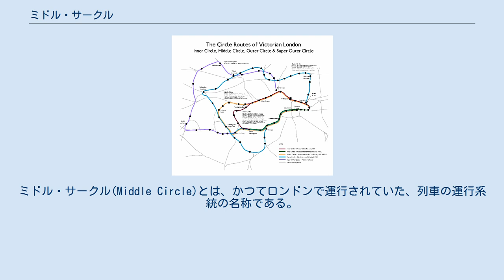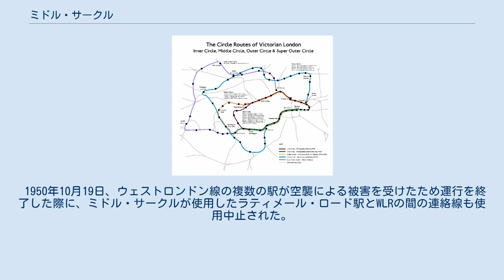ミドル・サークル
ミドル・サークル(Middle Circle)とは、かつてロンドンで運行されていた、列車の運行系統の名称である。
 19世紀後半から20世紀初頭にかけ、現在主にロンドン地下鉄の複数の路線になっている複数の鉄道の線路を直通運転していた。
 完全な環状は形成していなかったが、ロンドンの都心部を周回し、また多くの区間で路線を共有していたインナー・サークル（現在のサークル線）になぞらえてこの名が使用されていた。
そのルートは、多くの区間でインナー・サークルと同じ路線を走行しつつ、西側部分のみ外側に膨らんで走行する、というものである。
 ミドル・サークルの路線（黄色）および他のサークル系統 メトロポリタン鉄道（MR、現在のサークル線北半分）、ハマースミス&シティー鉄道（H&CR、現在のハマースミス&シティー線）、ウェストロンドン鉄道（WLR、現在のウェストロンドン線）、メトロポリタン・ディストリクト鉄道（MDR、現在のディストリクト線・サークル線南半分）の線路を直通運転する列車で、H&CRとMDRによって列車は運行されていた。
 各社の線路ともに既存の鉄道路線を使用され、また鉄道会社による他の運行系統と線路を共有していた。
 なお、ミドル・サークルは多くの列車が運行されたものの、独自の路線としては路線図には記されなかった。
20世紀の始めには最初の地下鉄路線図が製作されたが、路線が明確に記されたものは無いようである（インナー・サークルも路線図上では記されることは無く、1949年にサークル線となってから初めて単独の路線として記された）。
 この系統は1872年8月1日に運行を開始した。
当初は、当時のインナー・サークルの終端と同じムーアゲイト・ストリート駅（現在のムーアゲート駅）とマンション・ハウス駅の間を、経由を変えて走行した。
 具体的には、ムーアゲイト・ストリート駅からインナー・サークル北側のMRの線路をビショプス・ロード（現在のパディントン駅）まで、そこからH&CRの線路をラティメール・ロード駅まで、そして現在廃止された連絡線を経由した後、そこからWLRの線路をアディション・ロード駅（現在のケンジントン・オリンピア駅）まで、そしてそこからMDRの路線（グロスタロード駅からはインナー・サークル南側の路線）をマンション・ハウス駅まで走行するものであった。
 MRがムーアゲイト・ストリート駅から西に延伸した際には、これにともなってミドル・サークルの北側の運転区間も延長された。
1875年7月12日にはムーアゲイトストリート駅からビショップスゲイト駅（現在のリバプール・ストリート駅）に、1876年12月4日からはアルドゲイト駅が一方の終点となった。
 しかし、1900年7月1日には運転区間が短縮され、もう一方の終点がマンション・ハウス駅からアールズ・コート駅とされた。
さらに1905年2月1日には再び短縮され、アディション・ロード駅が終点となった。
 結局、1906年11月4日には直通運転が廃止され、事実上ミドル・サークルは運行を中止した。
ただし、ミドル・サークルの運行されていた各区間でMRとMDRの列車が他の系統を運行していた。
 1950年10月19日、ウェストロンドン線の複数の駅が空襲による被害を受けたため運行を終了した際に、ミドル・サークルが使用したラティメール・ロード駅とWLRの間の連絡線も使用中止された。
この連絡線は1960年代にはWest Cross Route高速道路の建設用地に転用するために撤去されている。